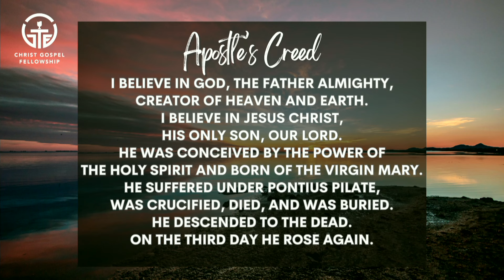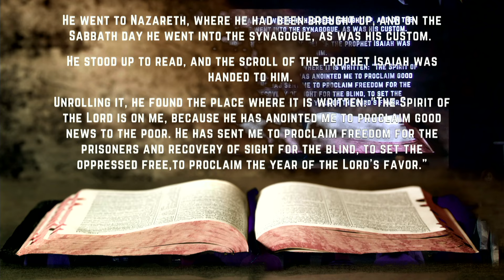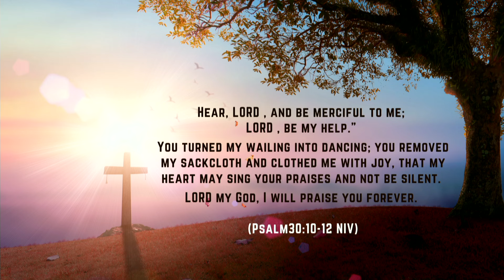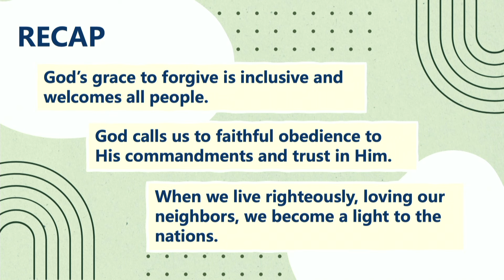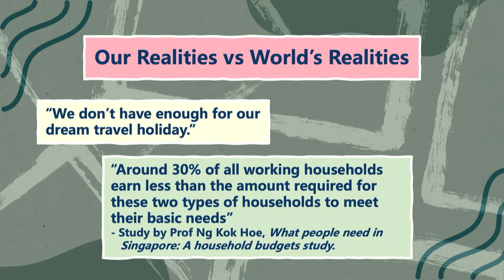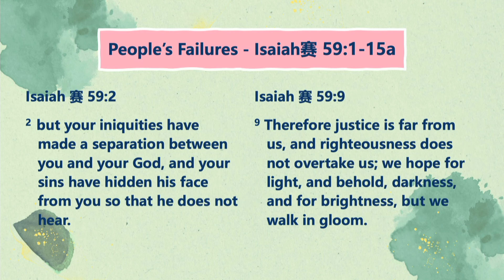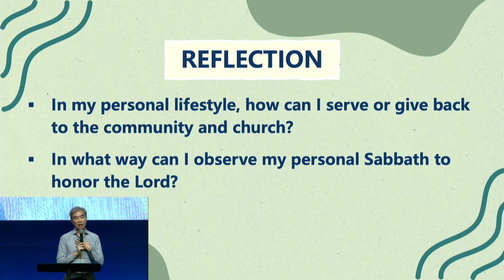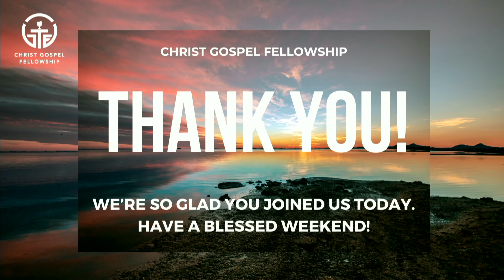Isaiah 58 - 59 | Christ Gospel Fellowship | John Lam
Sermon Title: True Worship (Isa 58 - 59)

Looking for a church? Join us at Christ Gospel Fellowship:
📖[a] Learn the Word with us
💚 Love God in His entirety
😇 Live in peace restored

Saturday services:
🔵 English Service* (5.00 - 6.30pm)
🔵 华文聚会* (星期六 下午三点至四点)
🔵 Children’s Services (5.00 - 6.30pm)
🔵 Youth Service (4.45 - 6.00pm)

All information is accurate at the time of publishing.